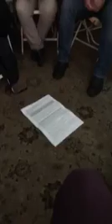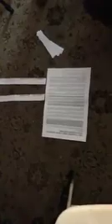2018. 11. 28. Hatalom és tudás megosztása - Pedagógusok Demokratikus Szakszervezete